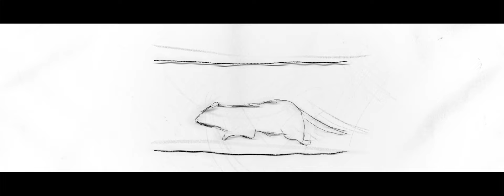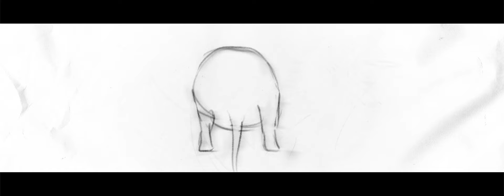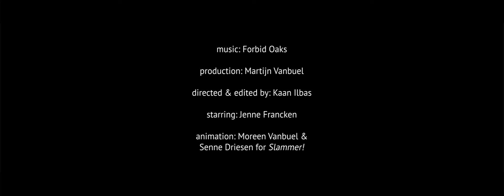Forbid Oaks - Foedus Rattus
Forbid Oaks - Foedus Rattus MV
composition - Martijn Vanbuel
production - Martijn Vanbuel, Bert Hornikx, Joris Caluwaerts
recording - Bert Hornikx, Joris Caluwaerts
mixing - Bert Hornikx
mastering - Gert Van Hoof for Cochlea Mastering
bass, keys - Martijn Vanbuel
drums - Bert Hornikx
video concept and directors - Martijn Vanbuel, Moreen Vanbuel, Kaan Ilbas
animation - Moreen Vanbuel, Senne Driesen for Slammer!
video footage - Kaan Ilbas
actors - Jenne Vrancken, Joni Desmet
finalisation - Senne Driesen for Slammer!
thanks to: Ecru - Slammer! - Urban Scent - Boulebaar Hasselt